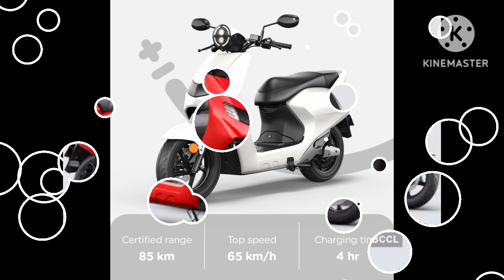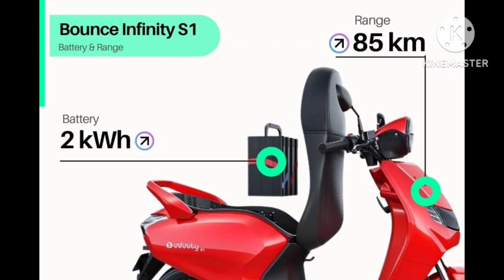Bounce Infinity E1: क्या बाउंस इनफिनिटी ई1 इलेक्ट्रिक स्कूटर खरीदने में है समझदारी, जानें फीचर्स..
भारतीय इलेक्ट्रिक स्कूटर बनाने वाली कंपनी बाउंस का इनफिनिटी ई1 स्कूटर को खरीदना फायदे का सौदा है या नहीं। इस खबर में हम इस स्कूटर के सभी फीचर्स, कीमत और रेंज की जानकारी दे रहे हैं।
इलेक्ट्रिक स्कूटर बनाने वाली कंपनी बाउंस का इनफिनिटी ई1 स्कूटर भारत के कई शहरों में मिलता है। कंपनी के मुताबिक इसमें कई फीचर्स दिए गए हैं और इसकी कीमत भी कई इलेक्ट्रिक स्कूटर से कम है। लेकिन क्या फेस्टिव सीजन में इसे खरीदना फायदे का सौदा है? इस खबर में हम आपको इस सवाल का जवाब दे रहे हैं।
फीचर्स हैं शानदार
बाउंस के इनफिनिटी ई1 इलेक्ट्रिक स्कूटर में फीचर्स भी बेहतरीन दिए गए हैं। इसमें डिजिटल स्पीडोमीटर दिया गया है जिसमें इग्निशन स्टेटस, साइड स्टैंड स्टेटस, इंडिकेटर्स, बैटरी एसओसी स्टेटस, स्पीड डिस्प्ले, ओडोमीटर रीडिंग, व्हीकल स्टेटस, ब्लूटूथ स्टेटस, हाई बीम स्टेटस जैसी जानकारी मिलती है।